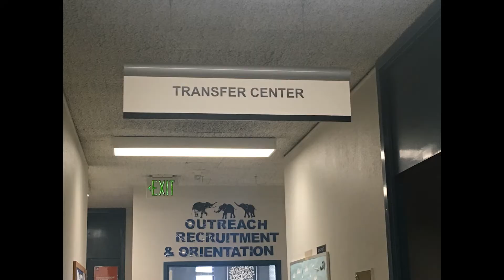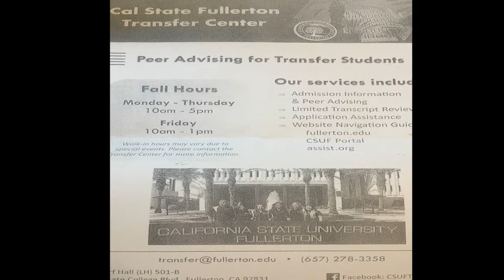Transfer Student Resources [Revision] - Brianna Halstied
A look into the resources available for transfer students and their experience here at CSUF